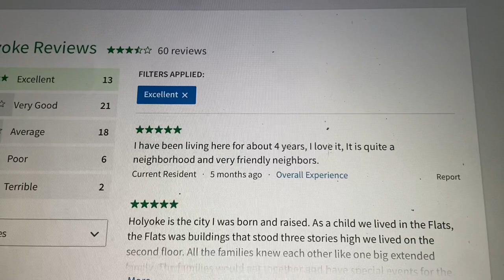Top 10 Worst Places In Massachusetts To Live In 2021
Hey guys today we are going to be looking at the top 10 worst places in Massachusetts Massachusetts is a very interesting state has some history to say the least ruthless sports fans bad drivers and a very weird accent but if you’re mad at me you’re probably a Masshole just got to the bah I’m your cah you’ll feel better

God bless to all my fans and subscribers I really appreciate your guises amazing support